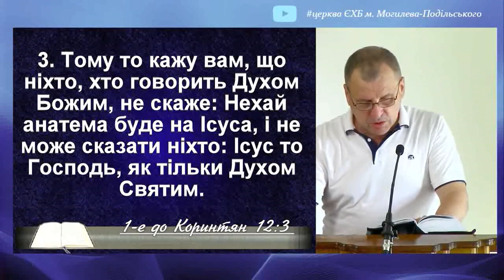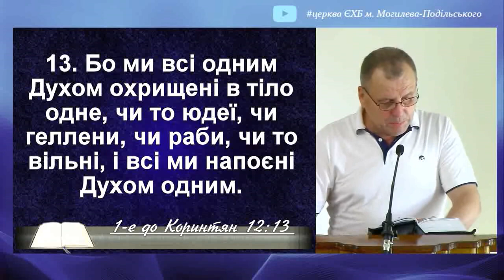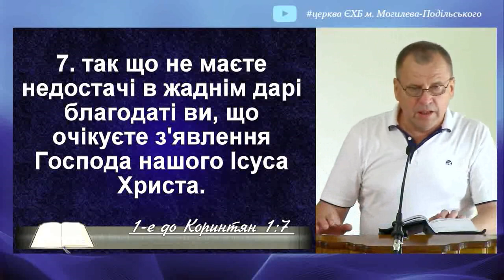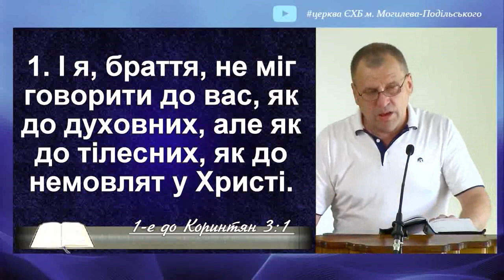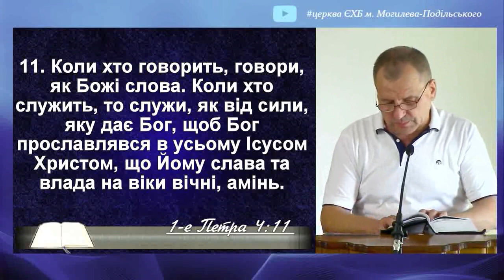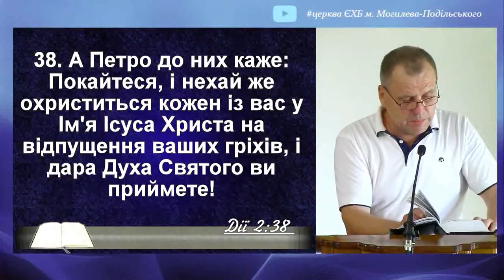Третя Особа Божества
Святий дух є третьою особою Божества і ми знаємо що  зараз перебуває на землі. Христос коли йшов в небо Він сказав що не залишить своїх сиротами а буде присутній із ними духом через 10 днів після того як Ісус вознісся на небо Дух Святий зійшов на апостолів і потім Дух Святий вже сходив на всіх хто покаявся хто приймав Ісуса Христа Спасителя коли Святий Дух сходить на людину людина получає силу Божу тому що Дух Святий має силу і дух святий сходить